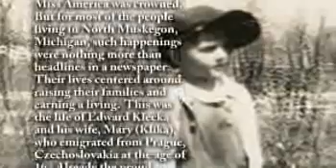James W. Klecka - Life Story Digital Film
Life Story Funeral Homes present the life of James W. Klecka of North Muskegon, MI. To read the obituary of James W. Klecka, to read the full Life Story, or to leave a memory or comment, please